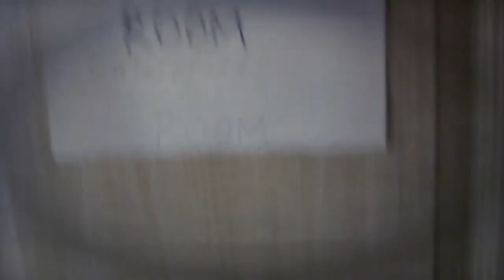The Enterprise Room (Death Metal Cover of Phil Thomas Katt's Song by Gene Willow)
I made an acoustic death metal cover of 'The Enterprise Room' by Phil Thomas Katt - one of my favorite songs of all that I've seen on The Uncharted Zone. PTK published it on his channel, and this version is horizontally reflected so YouTube will think it's not duplicate content.

Also, a filming studio Perpetual Doom reached out to me and requested my video to be included in their film Space Happy: The Phil Thomas Katt Documentary that is going to be released in 2020. Apart from my song, it will feature many other covers of The Enterprise Room too